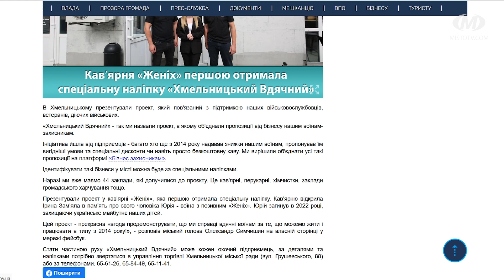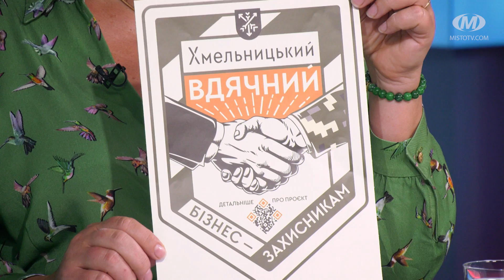Влада і громада: «Хмельницький Вдячний»: від бізнесу — захисникам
Від представників бізнесу — захисникам. В обласному центрі презентували проєкт “Хмельницький Вдячний”. Ідентифікувати підприємців, які надають знижки на товари та послуги військовим, можна буде за спеціальними наліпками. Також інформацію розміщено на платформі “Бізнес — захисникам”. Детальніше про ініціативу — у програмі “Влада і громада”.